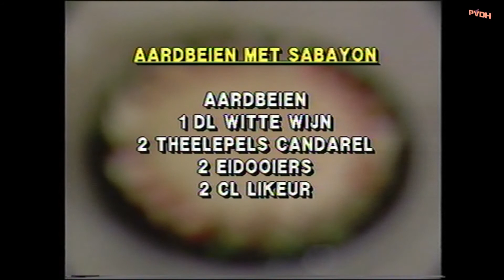Archief kookrubriek SLOC 1989